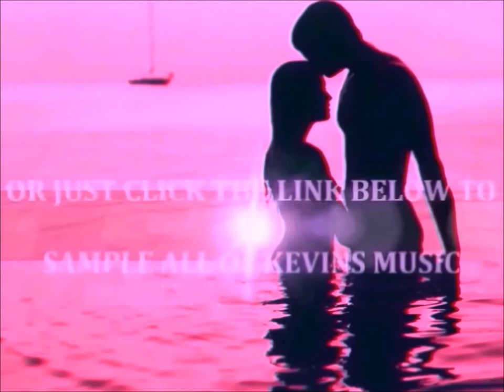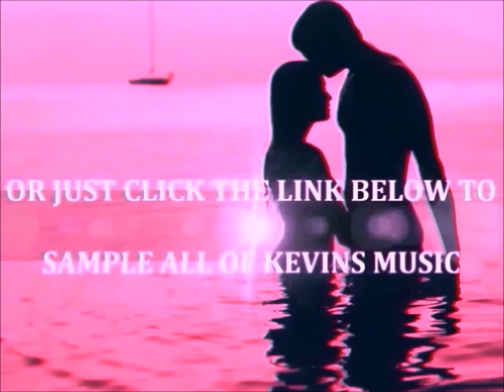KEVIN MORGAN COUNTRY MUSIC (ORIGINALS)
NEW love songs myley cyrus country music drake TOP COUNTRY LOVE SONGS TOP LOVE SONGS TOP COUNTRY BALLADS TOP COUNTRY SONGS BALLADS MUSIC 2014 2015 BEST HIT LOVE SONGS KEVIN MORGAN COUNTRY NEW BILLBOARD CMA TALOR SWIFT LUKE BRYAN CARRIE UNDERWOOD TIM MCGRAW GARTH BROOKS KENNY CHESNEY TOP COUNTRY SONGS OF ALL TIME NEW COUNTRY SONGS TOP ROMANTIC COUNTRY SONGS TOP 10 TOP ROMANTIC SONGS EVER